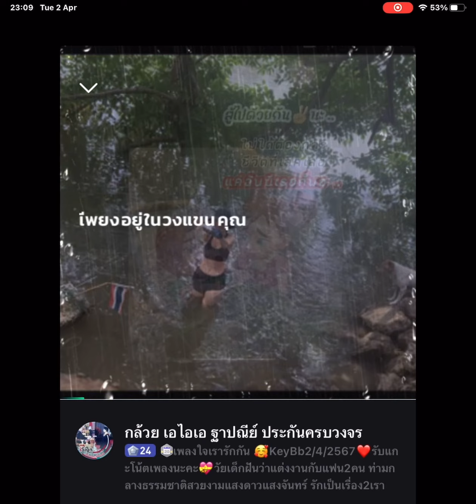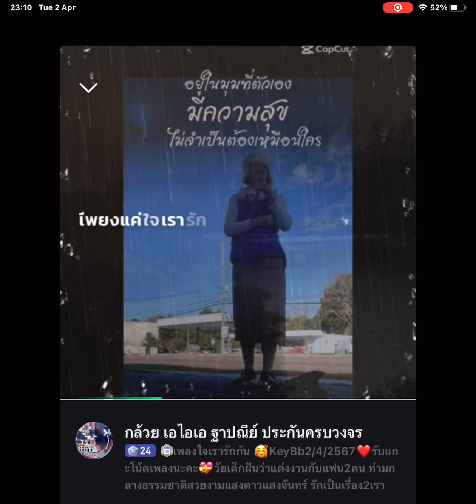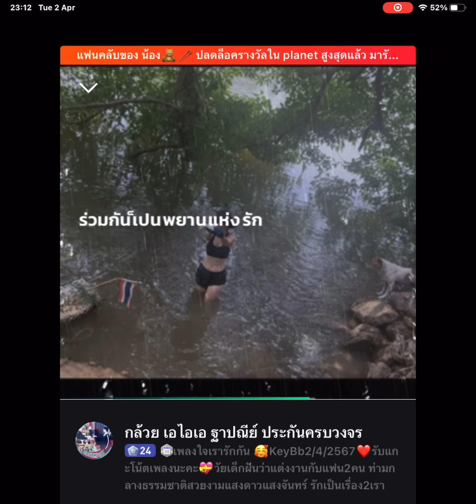เพียงแค่ใจเรารักกัน 🥰KeyBb2/4/2567❤️รับแกะโน้ตเพลงนะคะ💝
เพียงแค่ใจเรารักกัน 🥰KeyBb2/4/2567❤️รับแกะโน้ตเพลงนะคะ💝วัยเด็กฝันว่าแต่งงานกับแฟน2คน ท่ามกลางธรรมชาติสวยงามแสงดาวแสงจันทร์ รักเป็นเรื่อง2เรา